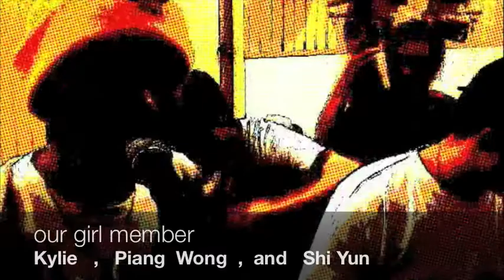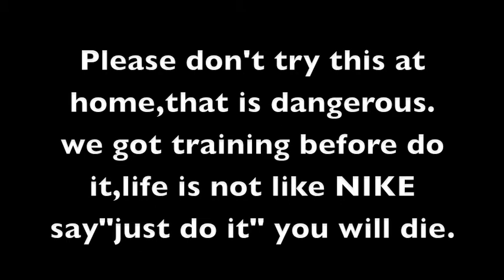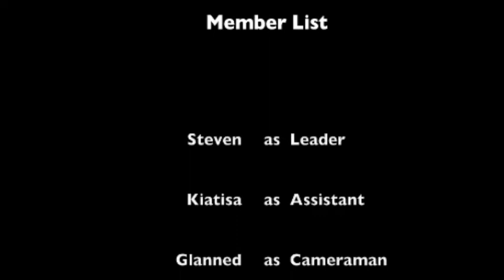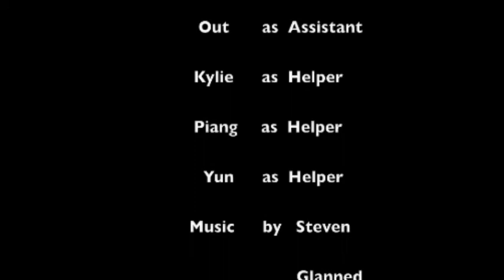sociology assignment video making( HCC College)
stupid edit,stupid members ,stupid video, stupid assignment.
but the most popular in class...i like that...

Glanned...